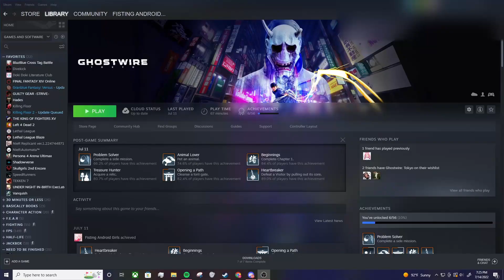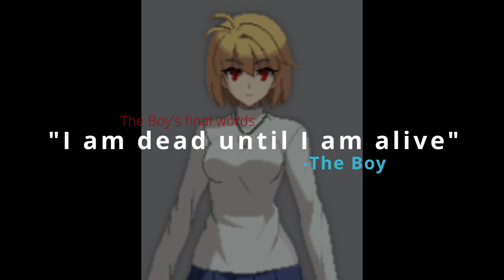WHAT WAS HE QUIZZING?! (The Boys Video Game Music Quiz # -338)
I'm telling you right now, that Soul Hackers 2 will be on the September quiz.